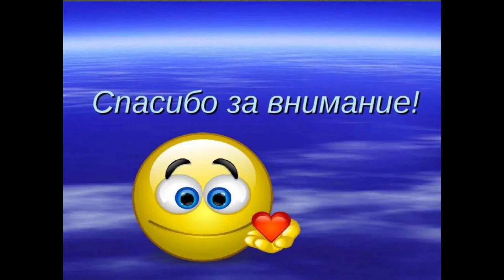влог: день рождения подруги и подготовка💗: кукла-мусульманка крючком, букет из бабочек туториал